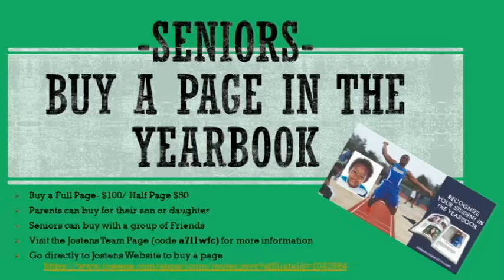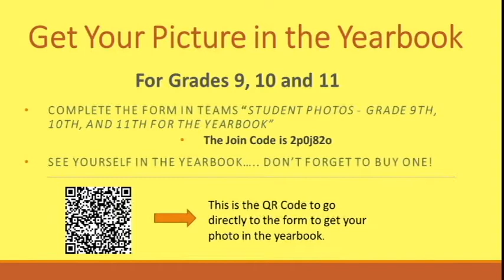Allderdice Announcements 3/25/21